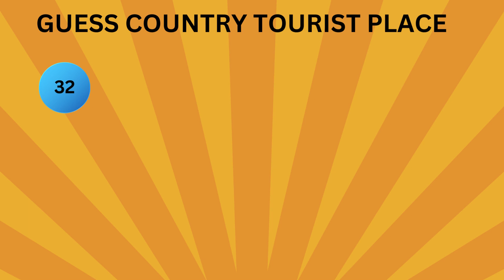Guess tourist place quiz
🌍 Guess the Tourist Place Quiz! 🗺️ Test your travel knowledge with this fun and exciting tourist destination guessing game. Can you guess which country these stunning attractions belong to? From iconic landmarks to breathtaking landscapes, challenge yourself and your friends to see who's the ultimate travel guru!

🏞️ Get ready to explore captivating destinations and learn about different cultures from around the world. This quiz video will take you on a virtual journey, showcasing famous spots that have captured the hearts of travelers globally. Put your geography skills to the test and see if you can match the place to the right country.

Whether you're a jetsetter, armchair traveler, or just someone who loves discovering new places, this video is perfect for you. Hit the play button now and embark on an exciting journey of discovery and knowledge. 🌎🧳📸